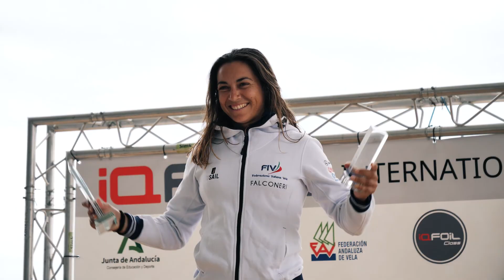International iQFOil Games Cádiz Domingo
El brasileño Mateus Isaac, los italianos Marta Maggetti, Sofía Renna y Manolo Modena, el hongkonés Ling Yeung, la checa Nela Sadilkova, el español Antonio Medina y la polaca Maria Rudowicz, son los campeones del iQFOil Games Cádiz, el segundo evento internacional de la nueva disciplina olímpica que se ha venido celebrando en aguas de la bahía gaditana a lo largo de esta semana, y que hoy llegaba a su fin tras una jornada reservada a los diez primeros de cada clase. Para terminar, se completaban un total de dieciocho pruebas, tres por clase, necesarias para clasificar a los dos rivales de la gran final a tres, junto al líder de la general que conseguía el pase directo el día anterior. Las últimas pruebas han estado marcadas por vientos de poniente de 10 nudos de intensidad media en las dos áreas de regata.